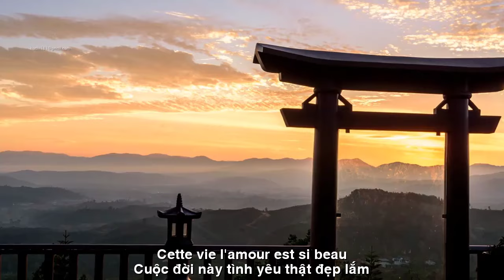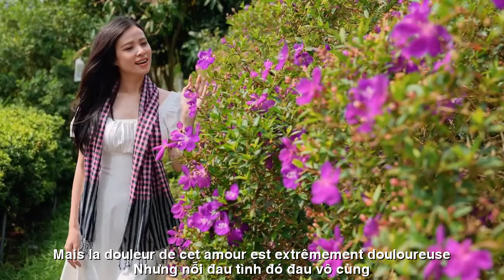[FULL HD]CHUYỆN XẢY RA RỒI||C'EST ARRIVÉ||CA SỸ HOÀNG LAN-PHƯƠNG UYÊN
TÁC PHẨM:CHUYỆN XẢY RA RỒI
C'EST ARRIVÉ
THƠ:PHƯƠNG UYÊN
SÁNG TÁC:NS QUANG DAU
TRÌNH BÀY:CA SỸ HOÀNG LAN
CHUYỆN XẢY RA RỒI...
Vậy là chuyện đã xảy ra rồi
Đành chấp nhận, em im lặng tự bước
Người đi rồi, đâu còn bên em nữa
Tự thân thôi , chỉ mình em trên đời
Chuyện đã rồi...
Em chẳng muốn xảy ra
Giờ số trời đem tình ta định đoạt
Để giờ đây một tình đã chia xa
Nhưng trời định, em chẳng đổi thay được
Chuyện tình ta...
Em gắng giữ rất nhiều
Nhưng bão bùng đã xảy ra nhiều quá
Em không trách anh...
Người quay lưng đi mất
Số phận mà, anh còn đang quay cuồng góp nhặt
Cuộc sống đời, ai cũng cần mưu sinh
Em hiểu mình đã lạc giữa chơi vơi
Mất một tình mất người mình yêu nhất
Em đang chịu một điều thật tăm tối
Nhưng thôi đành, tự tay em mò bước
Cuộc đời này...tình yêu thật đẹp lắm
Nhưng nỗi đau tình đó đau vô cùng
Ai cũng có lúc...chuyện xảy ra rồi
Đối mặt lại, nhìn người yêu hạnh phúc
Dù người đem hạnh phúc ấy chẳng phải ta.
C'EST ARRIVÉ...
Alors c'est arrivé
Devant l'accepter, j'ai marché tranquillement tout seul
Tu es parti, tu n'es plus avec moi
Seul, toi seul au monde
C'est fini...
je ne veux pas que ça arrive
Maintenant, le destin décidera de notre amour
Maintenant un amour a été séparé
Mais Dieu est déterminé, je ne peux pas le changer
Notre histoire d'amour...
J'essaie beaucoup de le garder
Mais il y a eu trop de tempêtes
Je ne te blâme pas...
La personne s'est détournée et s'est éloignée
C'est le destin, j'ai encore du mal à le récupérer
Dans la vie, tout le monde doit gagner sa vie
Je comprends que je suis perdu au milieu de nulle part
Perdre un amour, perdre la personne qu'on aime le plus
Je traverse quelque chose de vraiment sombre
Mais je n'ai pas pu m'en empêcher, j'ai marché tout seul
Cette vie... l'amour est si beau
Mais la douleur de cet amour est extrêmement douloureuse
Tout le monde a des moments où... ça arrive
Faites-y encore face, regardez votre amant avec bonheur
Même si la personne qui apporte ce bonheur n’est pas moi.